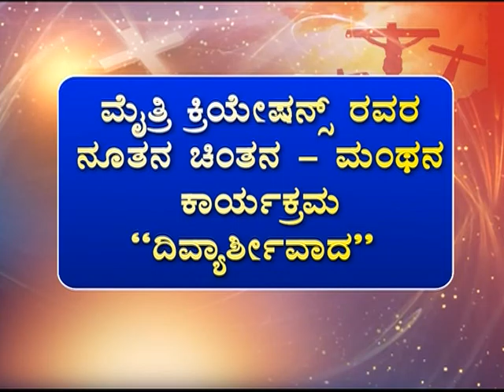Divya Asheervaada (Family) Episode 84 Wednesday 29-06-2016